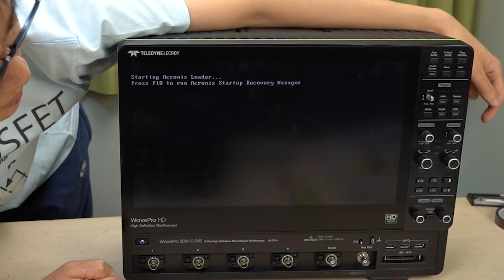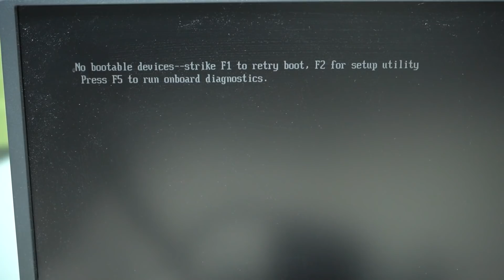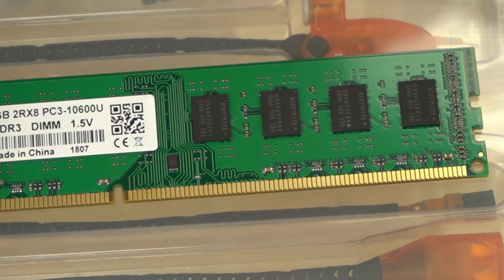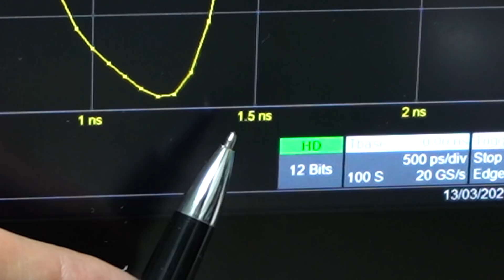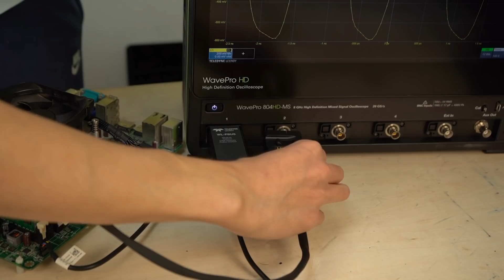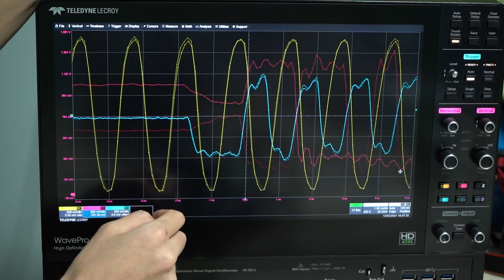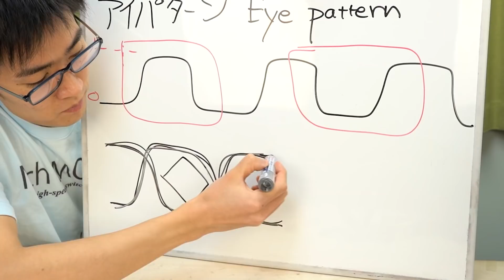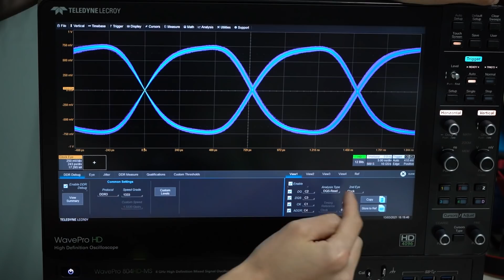1000万円の超高級オシロスコープを使ってDDRメモリーを測定する!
WavePro HDをつかってDDRメモリーの動作波形を測定しました。

DDRメモリー